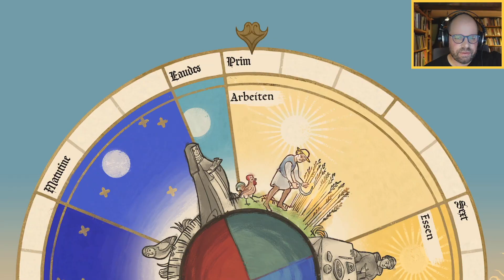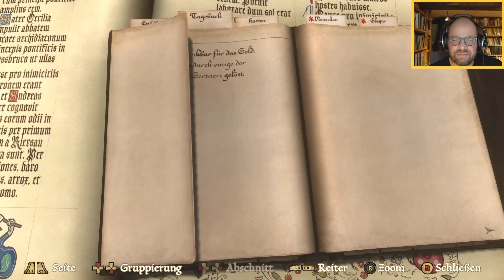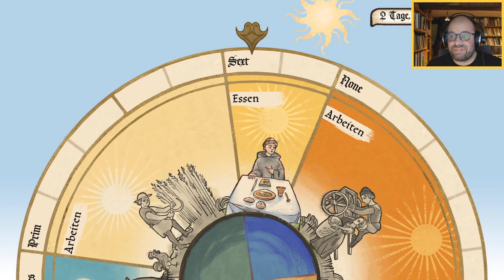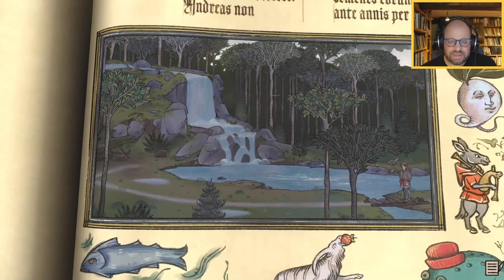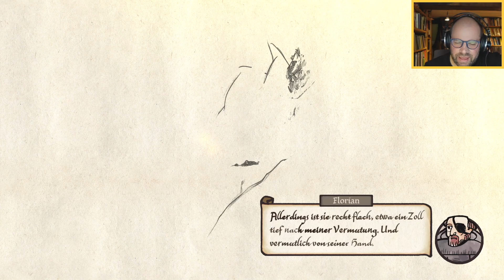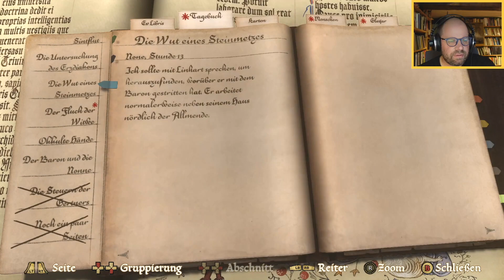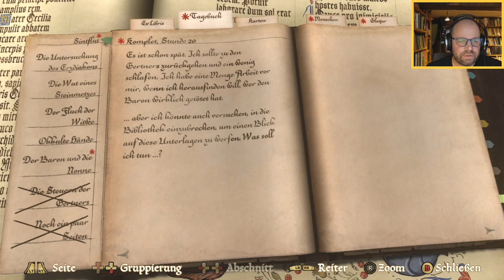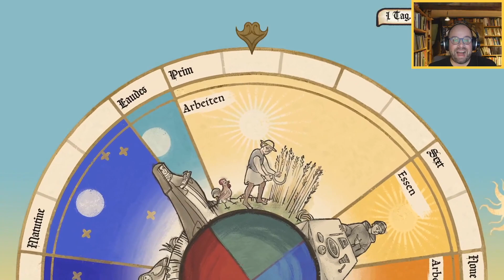#2: Das Morgengrauen ✦ Let's Play Pentiment (Blind / Livestream-Aufzeichnung)